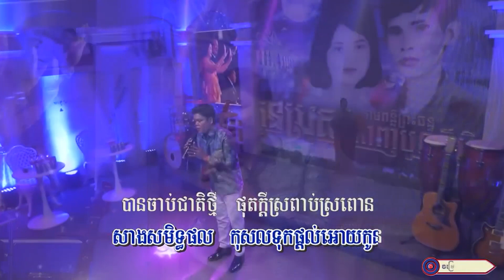ទម្ងន់ទឹកចិត្តឪពុក || លោក ប៊ុន ជំនោរ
សូមអញ្ជើញទស្សនា
បទ  : ទម្ងន់ទឹកចិត្តឪពុក
ច្រៀងដោយ  :  លោក ប៊ុន ជំនោរ
បច្ចេកទេសរូបភាព : លោក ប៊ួយ ភក្តី
ផលិតដោយ   : KFS